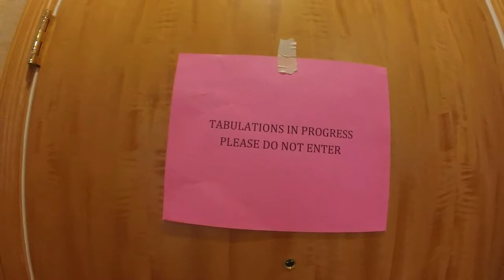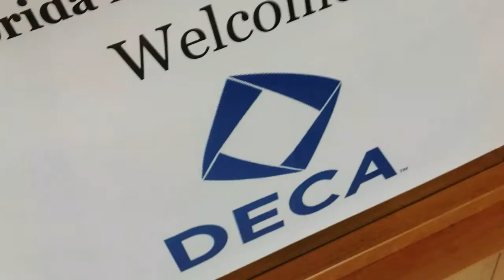IRSC 2015 DECA Awards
Congratulations to all of those reaching top 10 at the 2015 state DECA Career Development Conference. Best of luck to those going to ICDC 2015! An ENORMOUS thank you to our advisers at Indian River State College who push us to be successful! :)